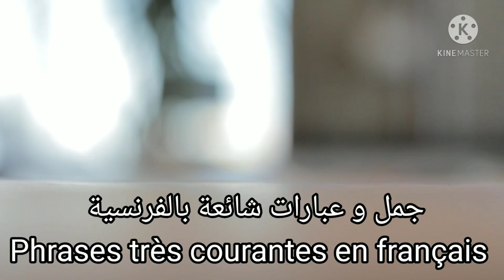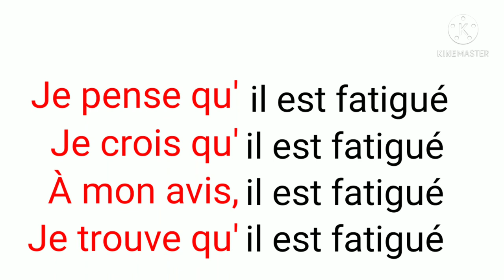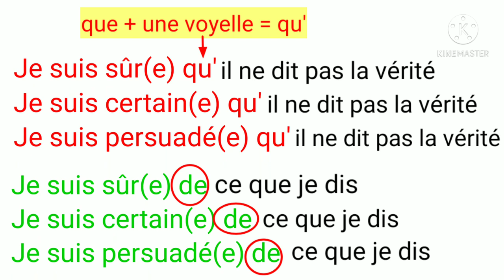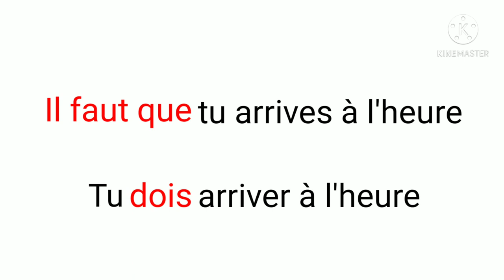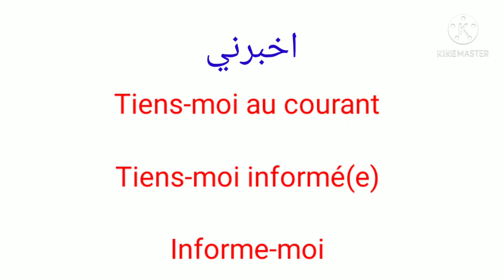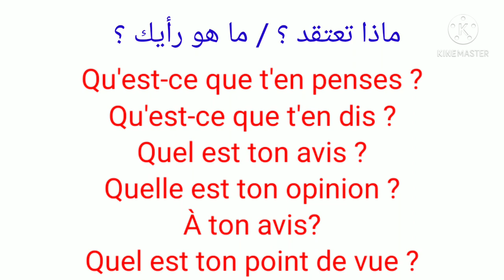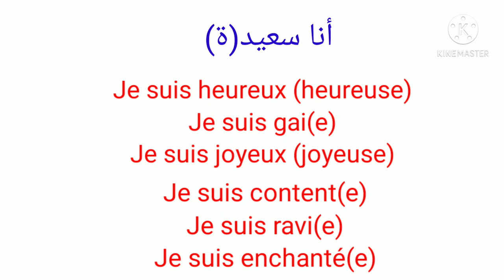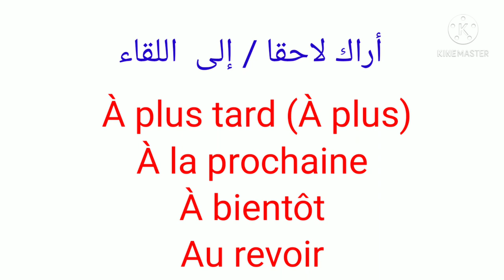🔴جمل و عبارات مفيدة للتحدث بالفرنسية بطلاقة في حياتك اليومية. Phrases courantes en français